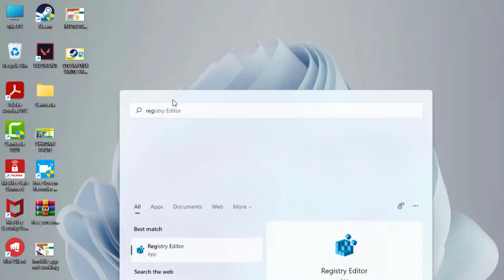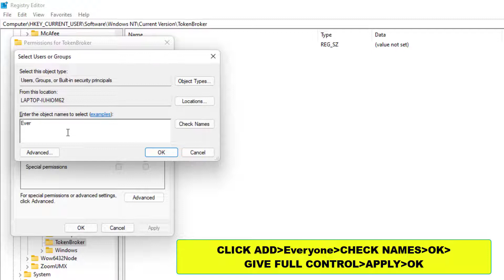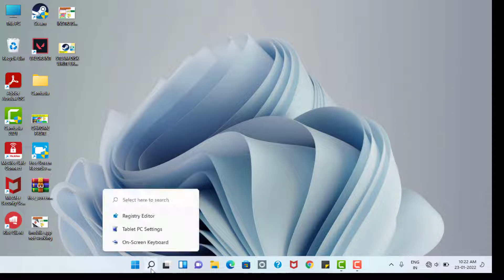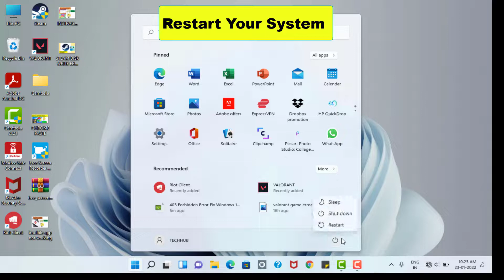Fix Your File Could not be Printed due to an Error on there are several Possible Reason on excel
This tutorial will explain Fix Your File Could not be Printed due to an Error on there are several Possible reasons on excel